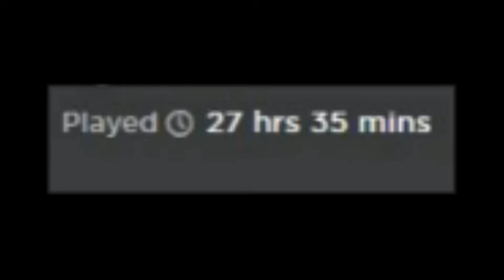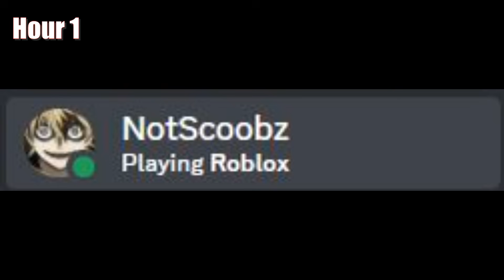Spending 24 HOURS to Get BANKAI In PEROXIDE!